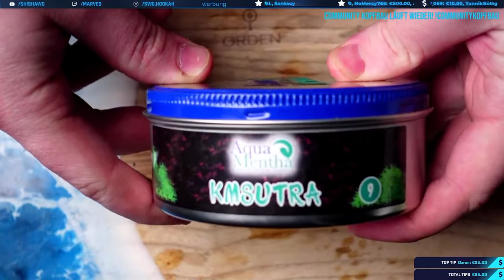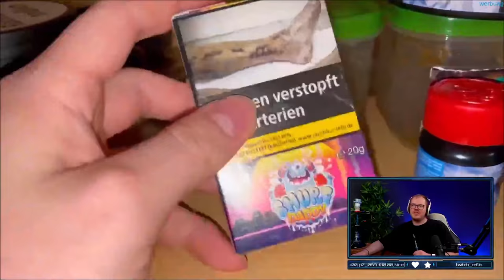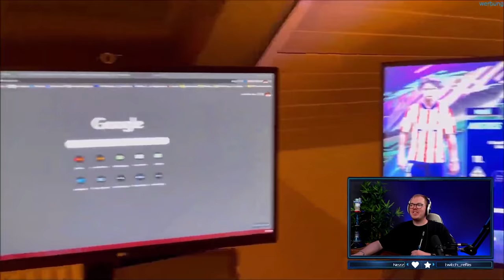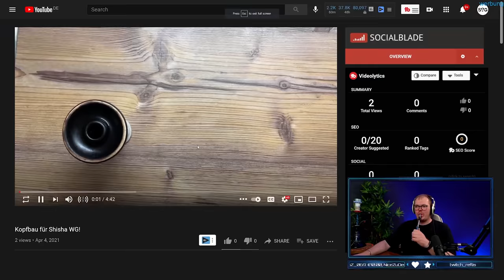ShishaWG REAGIERT auf EUREN Kopfbau! Community Kopfbau! S02E02!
AMAZON EMPFEHLUNGEN

*1 KG Kohle
*1 KG Kohle
*4 kg (Billiger)
*60€ Set
*45€ Set
*30€ Set
*Mundstück + Schlauch
*Universal Molassefänger
*18/8 Molassefänger

Mein Tech-Equip
PC:

MUSIC & CREDITS

Beaster - Awakening
DJ-Quads-Blushes.mp3